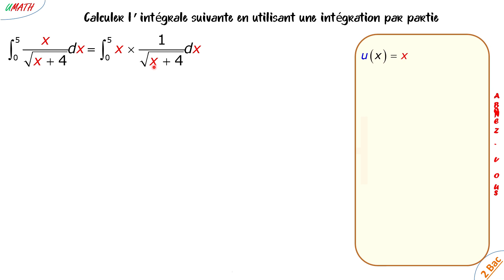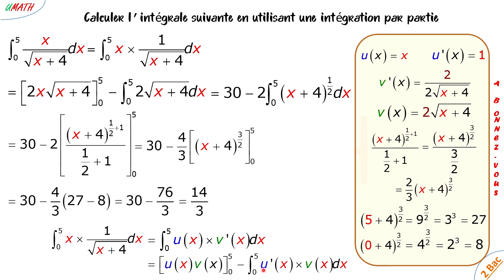intégration par partie 1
Comment utiliser une intégration par partie?